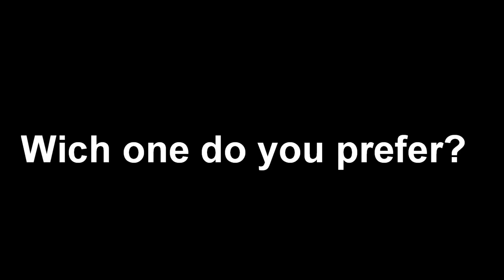Burner into burner vs double airfunnel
Riders: Steven Van Broeckhoven, Tonky Frans
clips from KUMA MOVIE